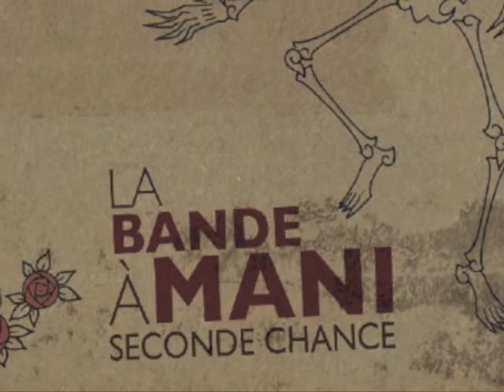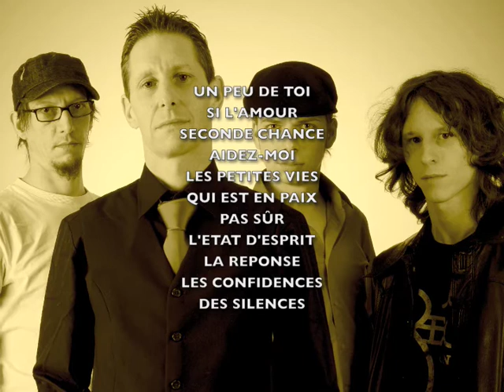La bande à Mani - Seconde chance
Extraits de notre album "seconde chance" à paraître en octobre 2010.